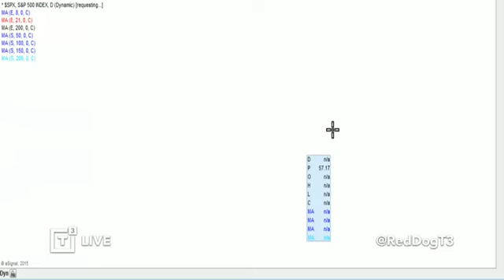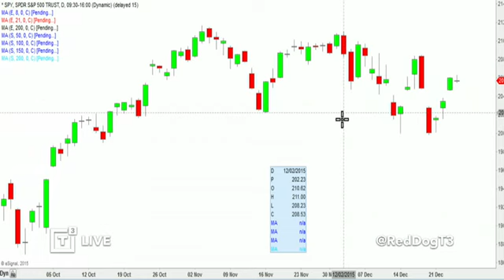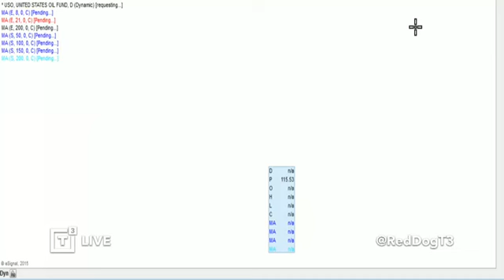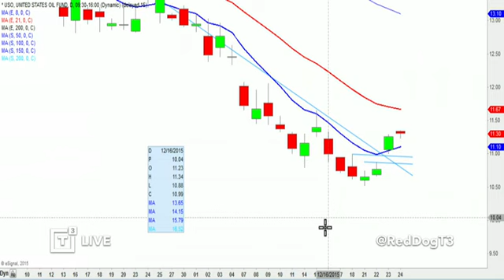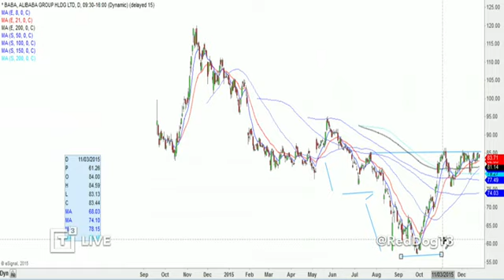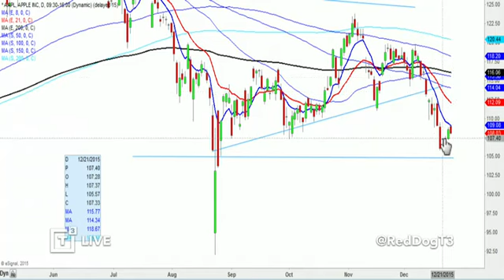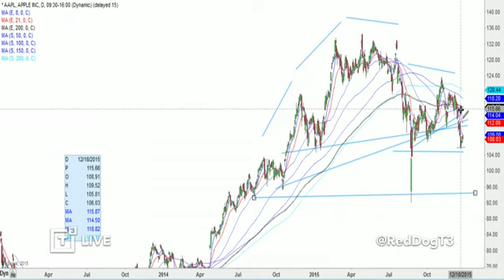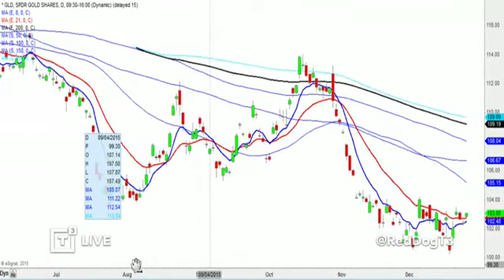Morning Call: Santa Rally Hangs Around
Scott Redler, Chief Strategic Officer of T3 Live, host the Morning Call for Monday, December 28, 2015. This morning we see mostly red arrows around the world as most markets stuffed some gains in the stockings heading into Christmas now we see how they hold heading into year-end. Europe off small. In Asia the Shanghai is the stand out off 2.5%=. SPX futures are off 8-10 handles depending if you take in fair value after a move last week right into targeted resistance. SPX did a small RDR around the 2064 pivot in the last 15 minutes Thursday and now we see how they hold this week.

T3 Live's Virtual Trading Floor (VTF).

$FXI $HEDJ $SPX $SPY $USO $XLE $GOOGL $NFLX $BABA $AAPL $FB $GLD